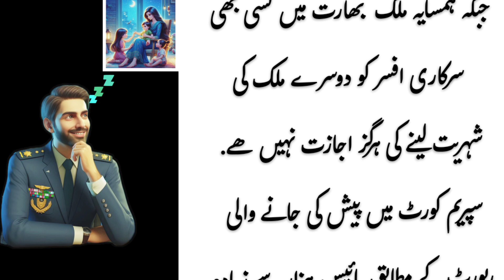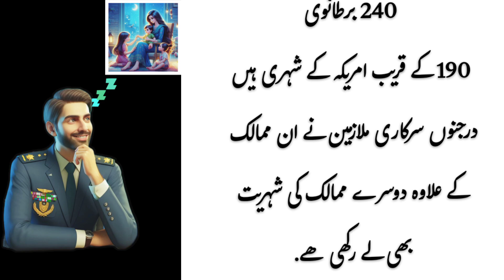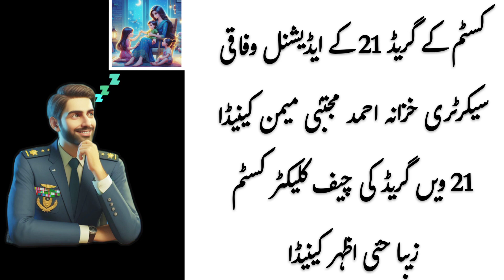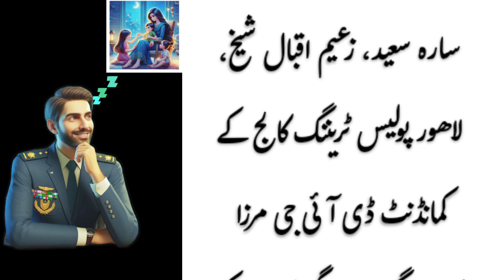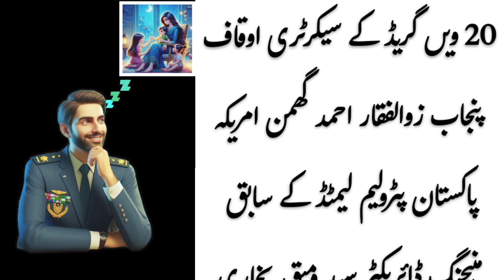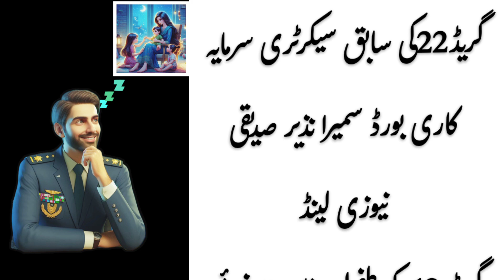American Citizen In Pakistan! Heads Of Many Government institutions.List...!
Australians, Canadians, British and American are the heads of many Government institutions in Pakistan. who are holding important positions in Pakistan. but could not show any special performance in terms of service. they settle their families in foreign that Pakistan is not a safe country.